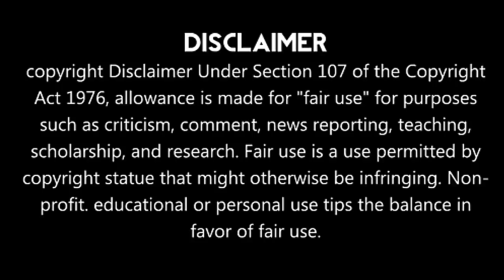Virat Kohli Angry Speech Against Royal Challengers Bangalore